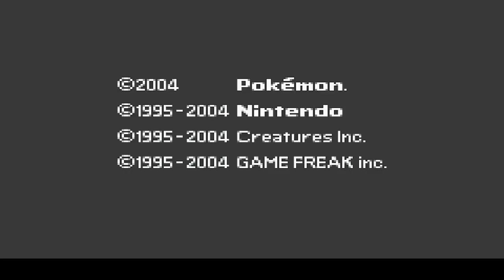Pokemon But Caterpie Is BROKEN